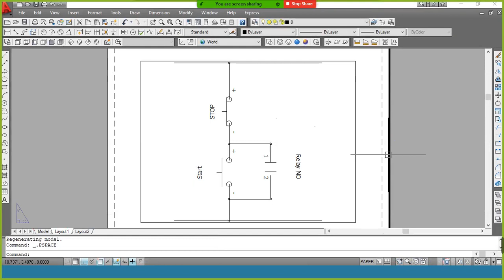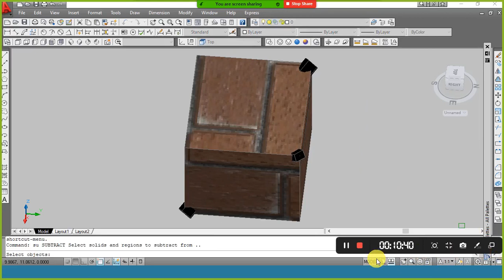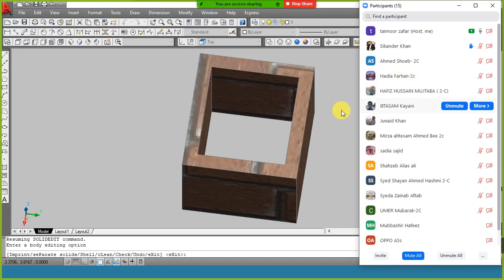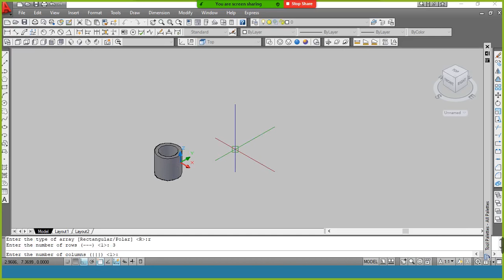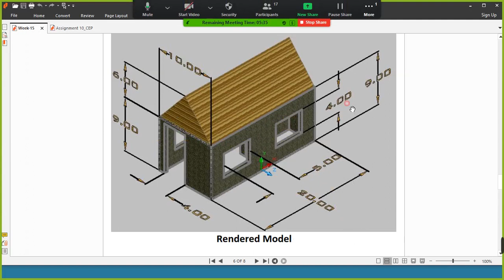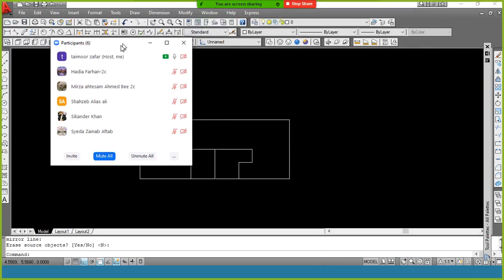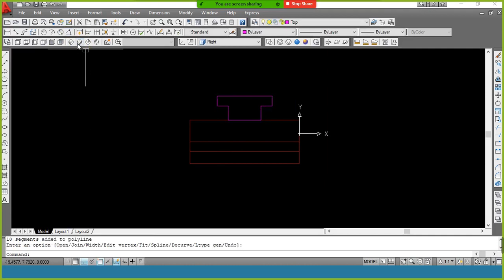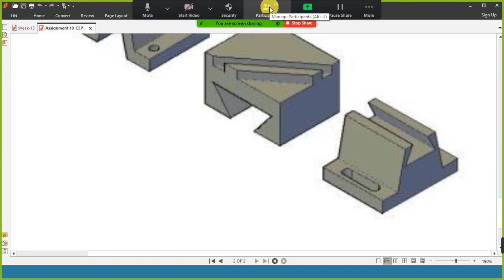Live Session 15 for all (Engineering Drawing & CAD)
Introduction and working demonstration of render function, Material, and texture functions in AutoCad. Additionally, solid editing commands including extrude faces, shell, 3D array, and slice commands are presented.